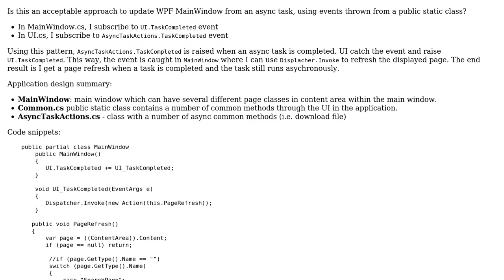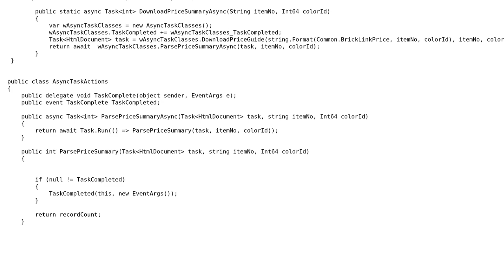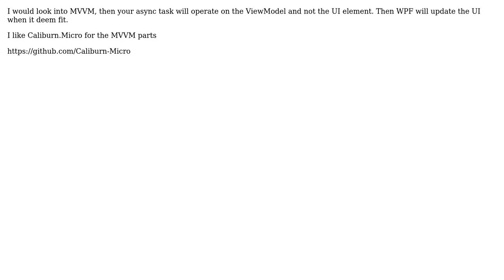Code Review: Updating WPF MainWindow from an async task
With thanks & praise to God, and with thanks to the many people who have made this project possible! | Content (except music & images) licensed under CC BY-SA | Music | Images & others | With thanks to user Jamal user Gary Kindel user Anders and the Stack Exchange Network Trademarks are property of their respective owners. You are responsible for your own actions.